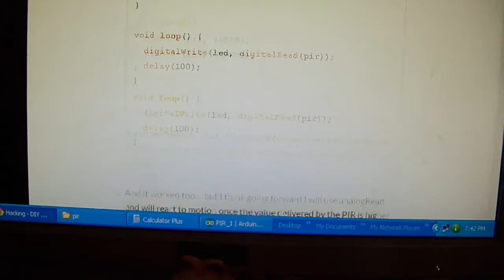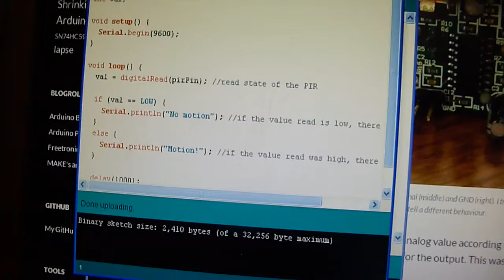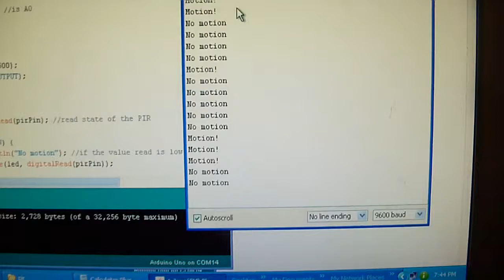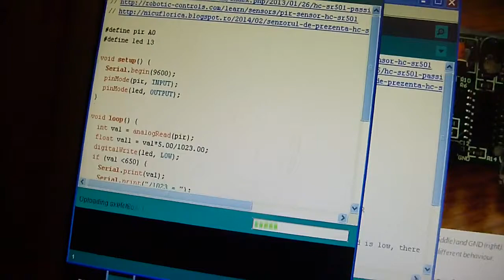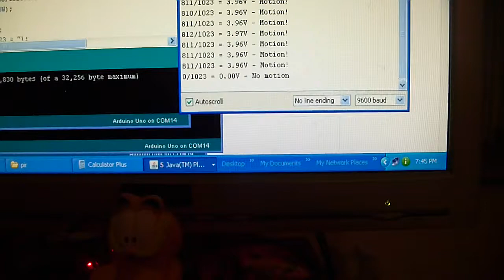HC-SR501 PIR sensor (4)